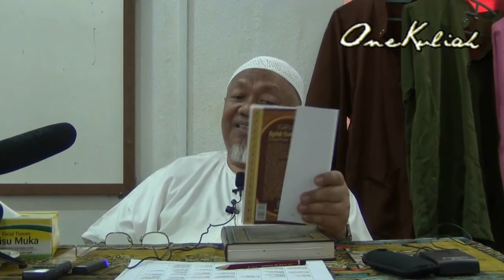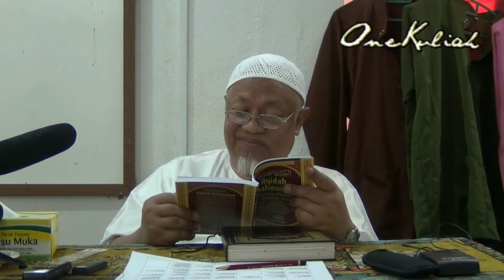20130511 KA01 PROF DR MOHD RADZI OTHMAN ; MUQADDIMAH AQIDAH THAHAWIYAH]